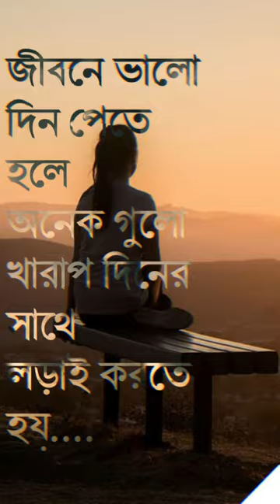Motivational quotes about life